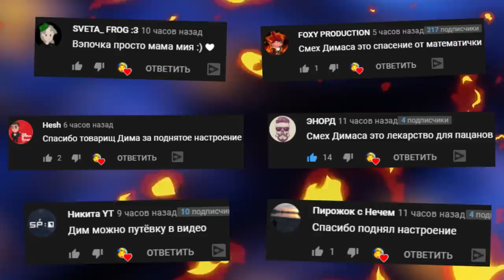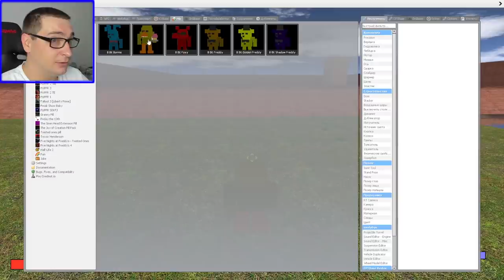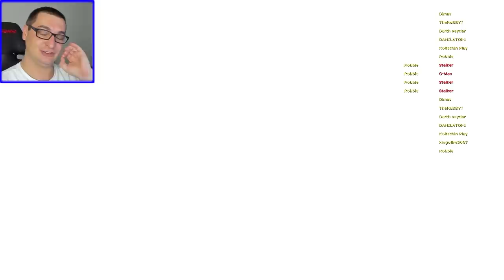ПИКСЕЛЬНЫЕ АНИМАТРОНИКИ FNAF 8 ГОНЯЮТСЯ ЗА НАМИ В БОЛЬШОМ ЛАБИРИНТЕ ГАРРИС МОД ► garry's mod